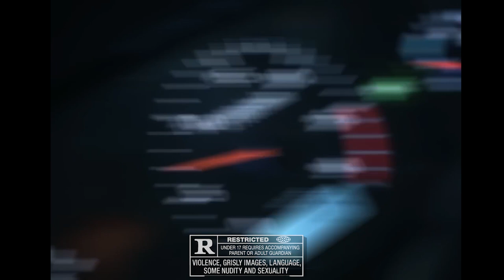[FREE FOR PROFIT] Sdot Go x Jersey Drill Type Beat - "Dotty"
- Bpm: 140

0:00 - 0:30 Intro
0:30 - 0:43 Hook
0:43 - 1:39 Verse
1:39 - 2:20 Switchup Verse

Free for profit for Youtube or Soundcloud placement. Spotify, Apple Music, etc. placements require leasing or full rights purchase. If you want to buy this beat in high quality link is above.

Rondodsaosa type beat 2023
Rondo drill type beat
Rondo newyork type beat
Drill Beat
Type Beat
Albanian Drill
Drill Type Beat 2023
Free For Profit Drill Type Beat 2023